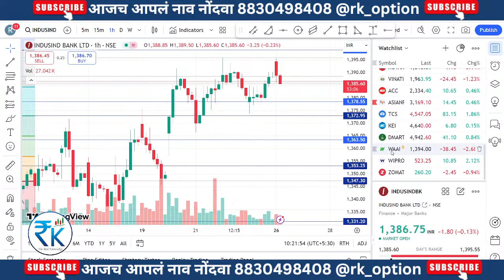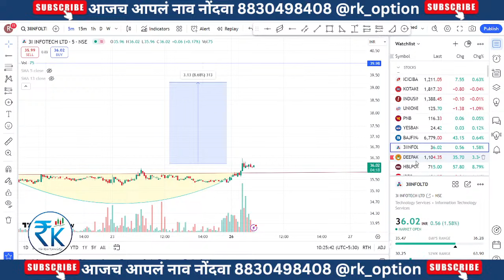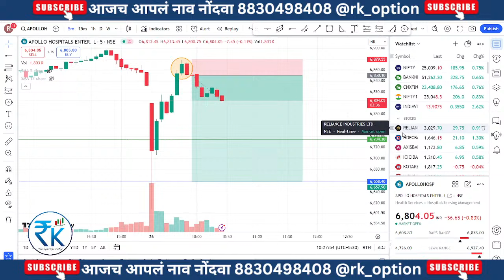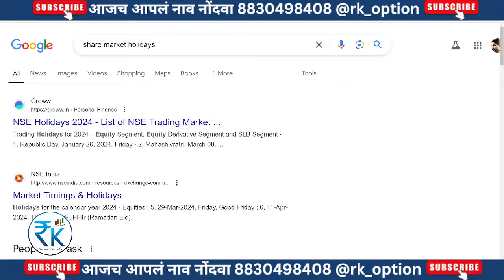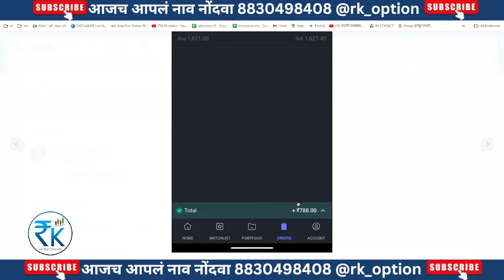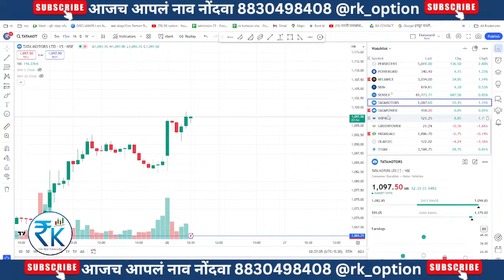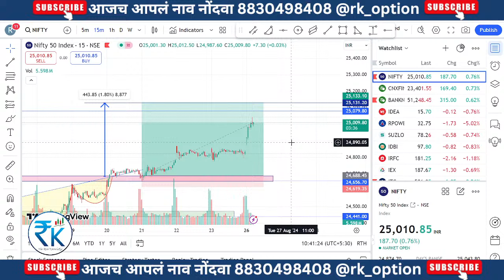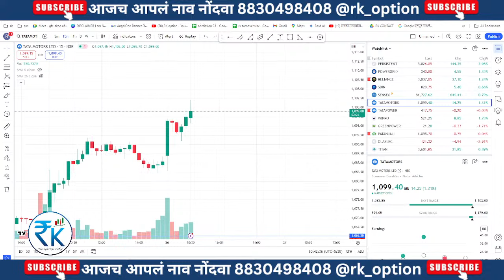Copy of 26-AUG-24 live nifty bank nifty finnifty spacial#stockmarket